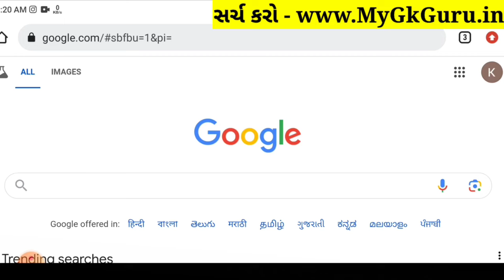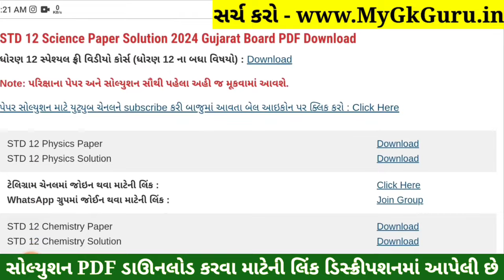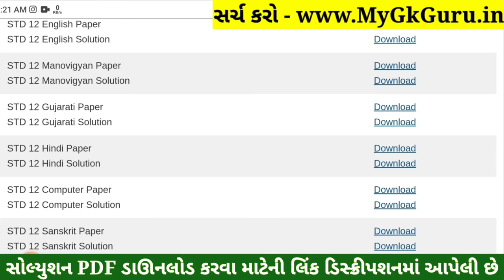STD 12 Computer Paper Solution 2024 100 Marks, STD 12 Computer First Exam Paper Solution 2024 Octobe